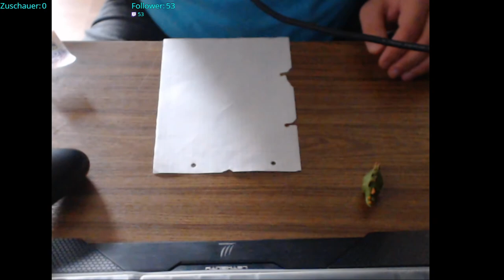Pokemon Kristall Tagebuch #003 Route 36 +Ü-Ei Unboxing